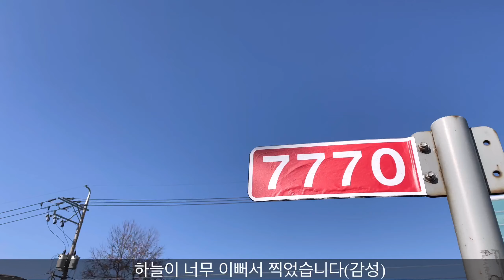[Vlog] 단편영화 촬영현장! 감독님 만난 인연부터 촬영현장까지 브이로그!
고기한 배우 김성우입니다
대한민국 30대 한 청년의 삶과 더불어 배우로써 성장하는 모습을 같이 즐겁게 봐주시면 감사하겠습니다!
주 컨텐츠로는 여행,먹방,촬영현장브이로그,취미,오디션꿀팁 등
다양한 김성우라는 사람의 트루먼쇼와 같은 이야기들을 보여드리겠습니다!